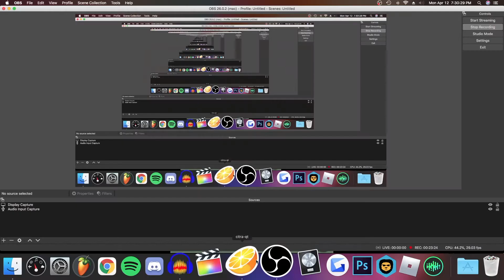MiiTopia Monday | crappy return to the series